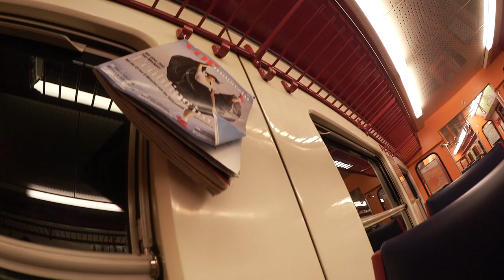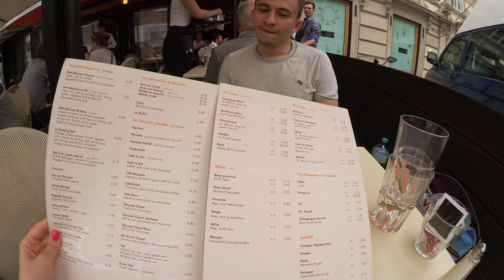Незабываемый ОТДЫХ | наши ХИТРОСТИ, прогулки, ВПЕЧАТЛЕНИЯ + АПАРТАМЕНТЫ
!!!Наше ПУТЕШЕСТВИЕ!!!
Москва-Вена-Будапешт-Вена-Москва

Меня зовут Маруся и мне 25 лет. Родилась и живу в России (Москва). Я бьюти-блоггер (beauty-blogger). Снимаю видео о покупках косметики, одежды и полезной еды с Iherb. На моем канале можно найти макияжи (дневной, вечерний, праздничный), видео об уходе за собой (лицо, тело, волосы), о здоровом образе жизни, ВЛОГИ из ПУТЕШЕСТВИЙ и мои OOTD. Я люблю всё натуральное, поэтому очень многое заказываю с сайта iherb.com. Особое внимание я уделяю своим волосам, поэтому на моем канале Вы найдёте много видео об их уходе и узнаете, КАК я их ОТРАСТИЛА.